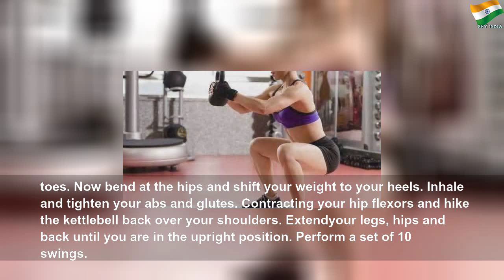Kettlebell exercises can help you lose weight and build endurance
Kettlebell exercises can help you lose weight and build endurance | Crystal Payne